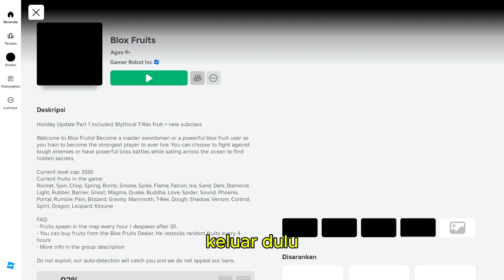" Pedang legendaris yang terkutuk !!! " || Roblox Blox Fruit